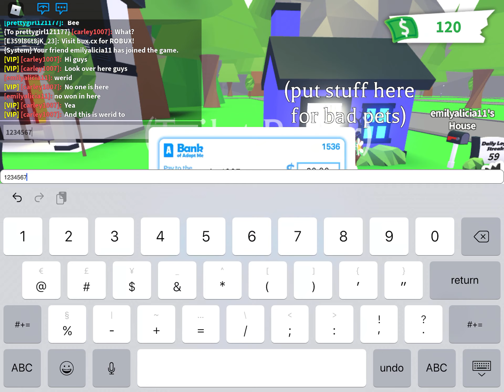Uhh no one is here in adopt me